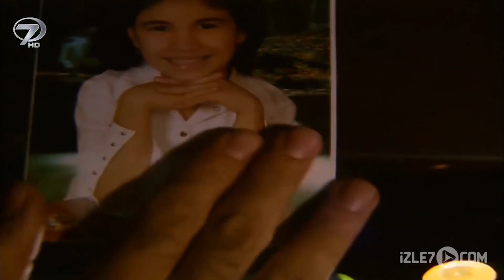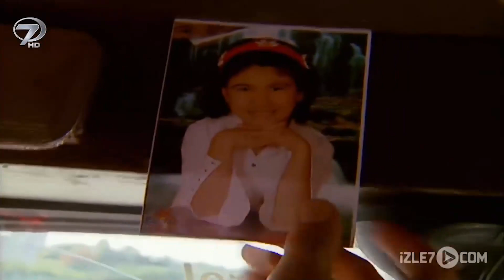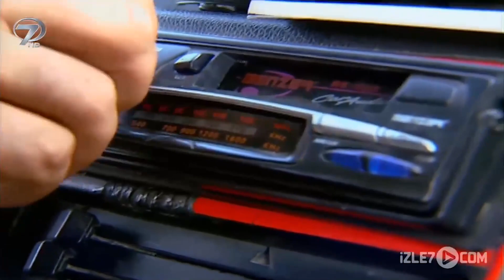Asker - Kanal 7 TV Filmi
Asker Kanal 7 TV Filmi Konusu

Duyduğu çığlığa kayıtsız kalmayan bir adam, hem iyiliğinin karşılığını aldı, hem de gerçek bir mucizeye tanık oldu. Şehitlik üstüne yüreğimizde yankılanacak bir hikaye: Asker...